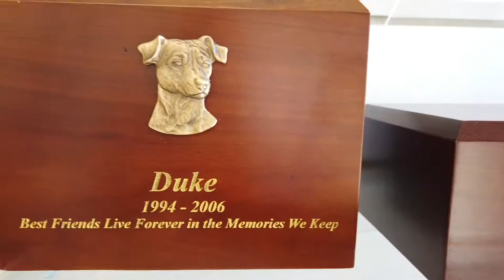Pet Cremation Services of Minnesota - 60 second commercial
Pet Cremation Services of Minnesota arranges for in-home euthanasia of your family pet, or we can have a vet perform it at our location in a private space.  We specialize in the most private cremation of your pet.  Performed 100% alone, privately.  The ashes are ready in as little as 2-3 hours and can be picked up that same day.  Located in Edina, MN and easy to find.